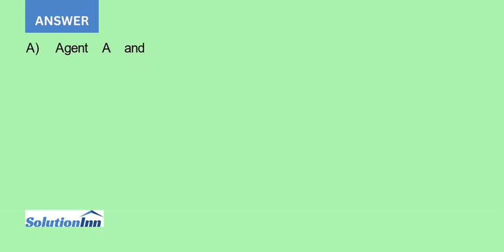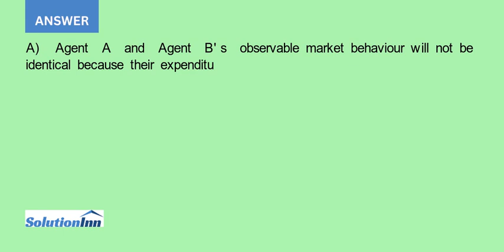Agents A and B have the following expenditure functions In each case state whether or not the obs...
Agents A and B have the following expenditure functions. In each case, state whether or not the observable market behaviour of the two agents will be identical. Justify your answers. (a) e^(p, u) and e (p. u) = e^(p. 2...